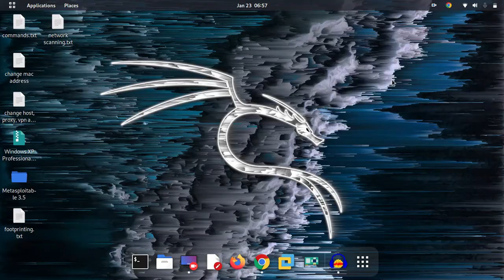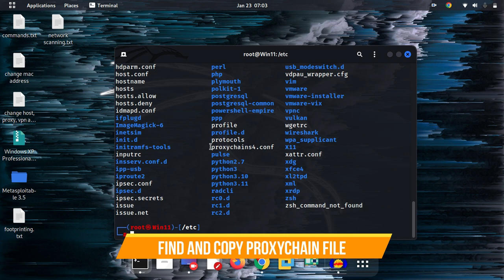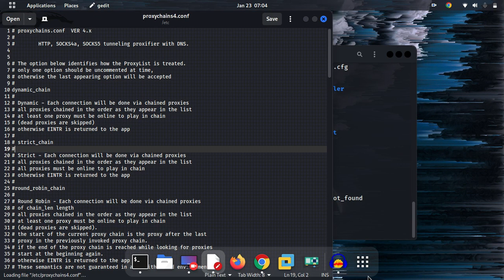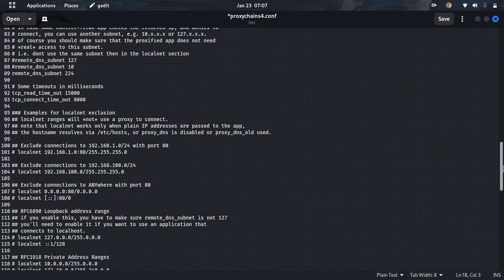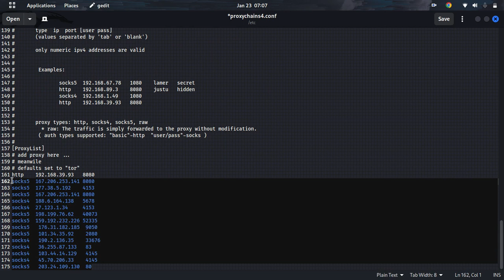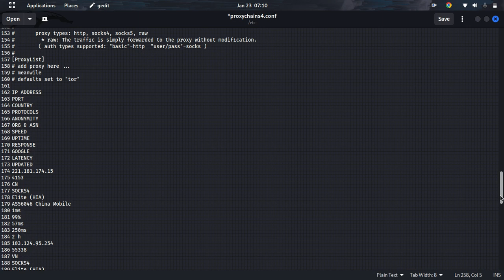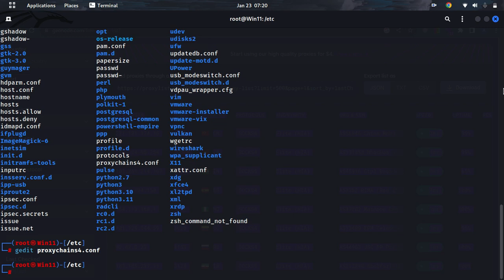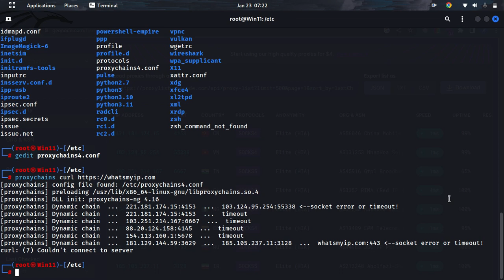How to setup Proxy Chains in Kali Linux 2023?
Hello Friends! Never make the mistake to use kali Linux without proxy chain settings. In this video, I thoroughly explained how you can edit the proxychains4.confg file and add proxy lists. Basically, It has 3 major types of proxy chains.
1) Dynamic chains
2) Static Chains
3) Random Chains
You can only use a single chain at the same time, to enable any chain type to remove the "#" symbol in front of any type. The process of creating proxy chains is very simple. I also checked proxy pinging in this video. You can use this command to check proxy chain settings.